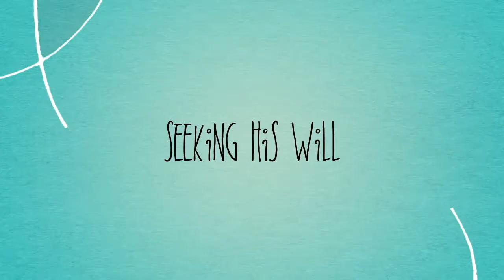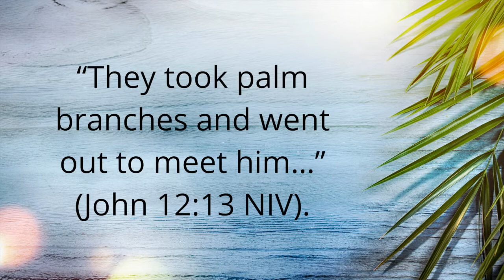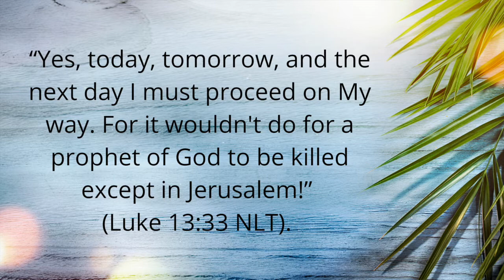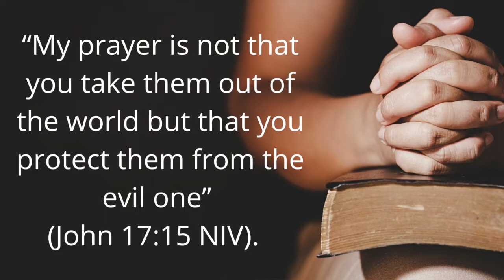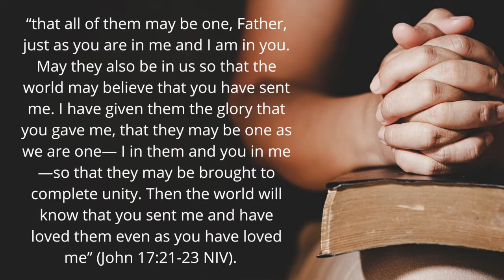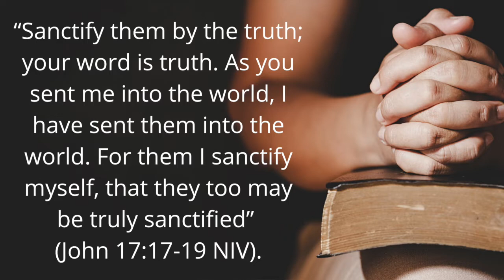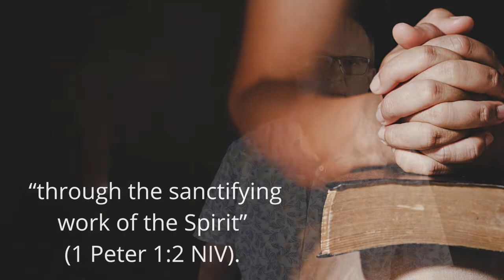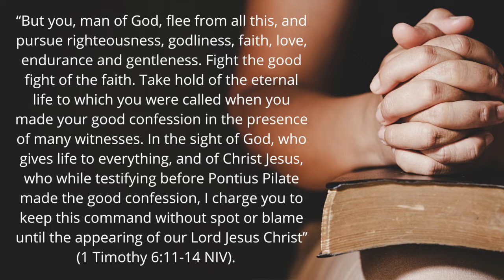What Jesus Prayed For You About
A sermon preached by David Moyes on the 10th April 2022 (Palm Sunday) as part of Reedy Creek Baptist Church services.